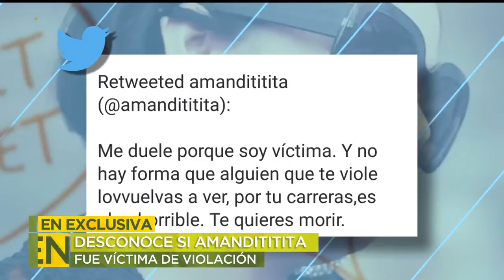Carla Morrison confirma que fue acosada por un maestro de canto | Ventaneando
La cantante Carla Morrison afirma que cuando recuerde el nombre de su agresor lo dirá, y aplaude que las famosas se unan al 'Me too'. Visita el Sitio Oficial de Ventaneando: